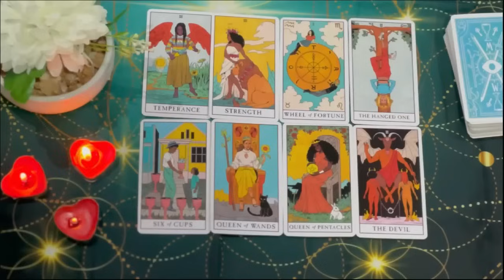SAGITTARIUS IT'S GOING TO GIVE YOU A HEART ATTACK😱 YOU HAVE NO F*CKING IDEA SAGITTARIUS‼️❤️‍🔥😍 JULY